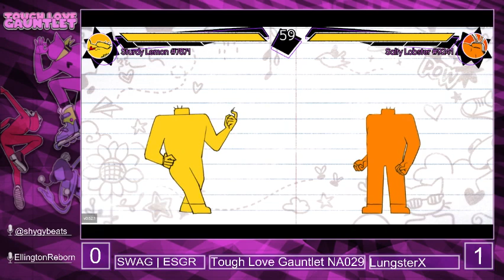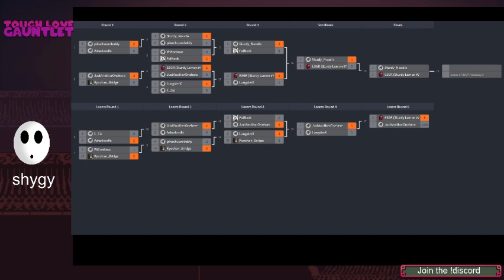TOUGH LOVE GAUNTLET NA029 (feat ellingtonreborn) !todayscoms !tladiscord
shygy hosts TLGNA029, a fun bracket with some names new and old to the gauntlet!

esgr doing really well, and some new folks making a name for themselves!

THANK YOU AESEVILLA FOR THE CUSTOM OVERLAY

thanks to everyone that came out!